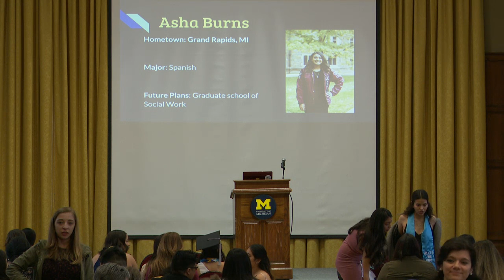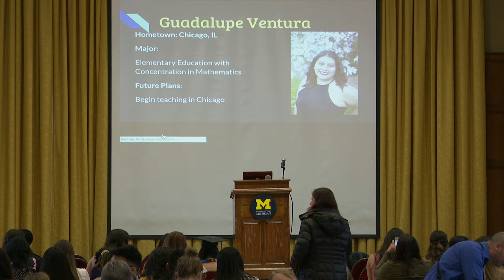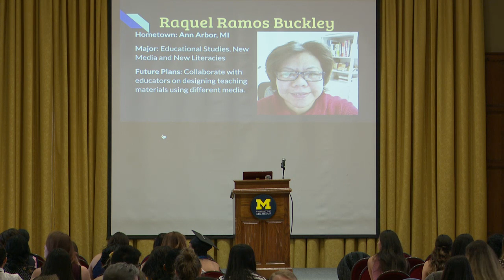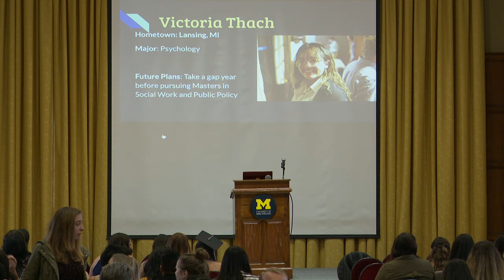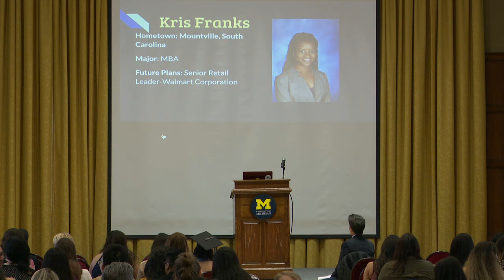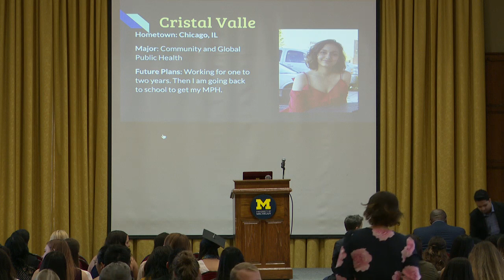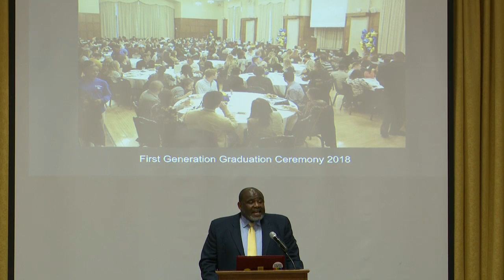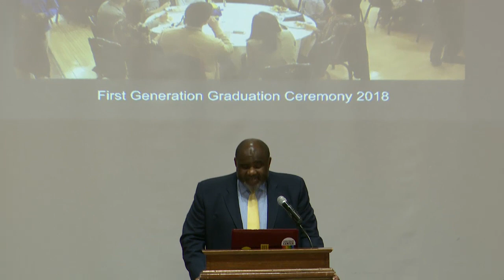First Generation Student Graduation Ceremony